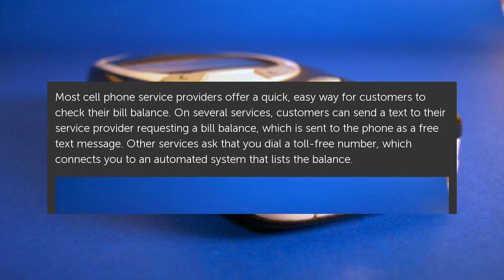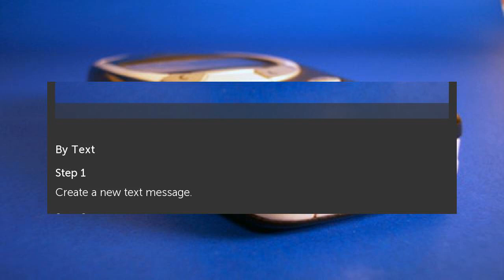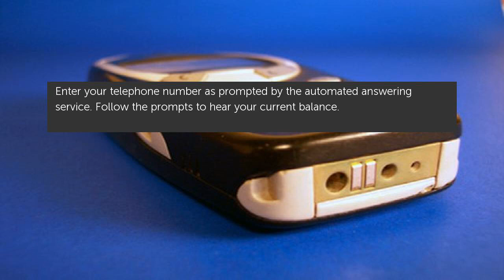How to Check Your Bill Balance From Your Phone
Most cell phone service providers offer a quick, easy way for customers to check their bill balance. On several services, customers can send a text to their service provider... How to Check Your Bill Balance From Your Phone